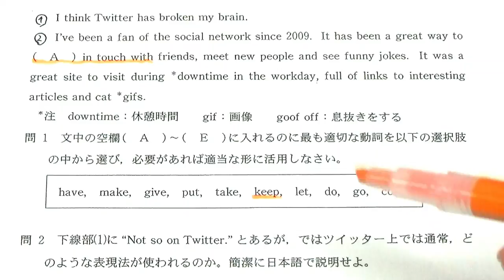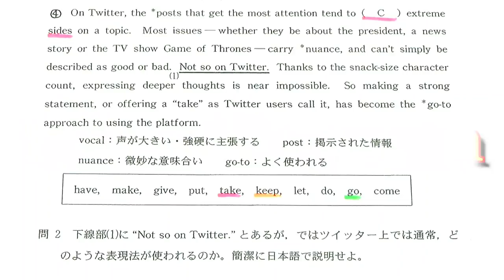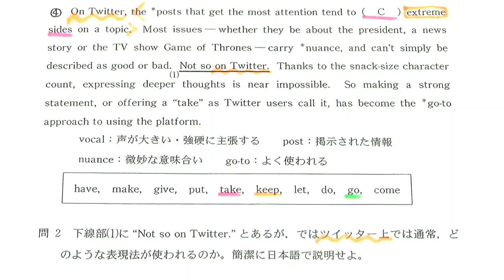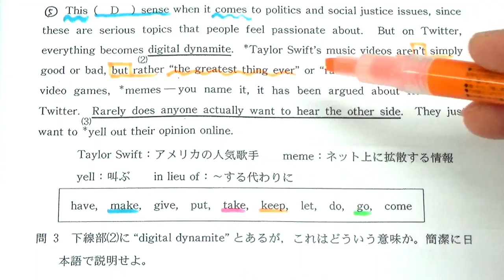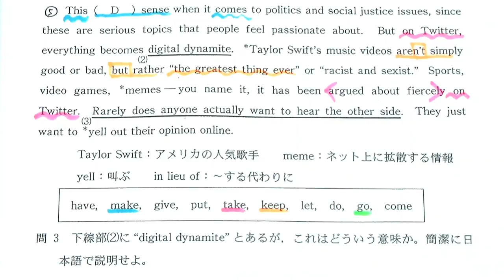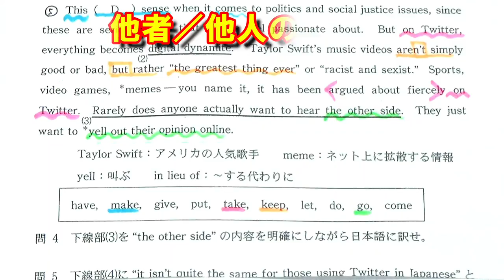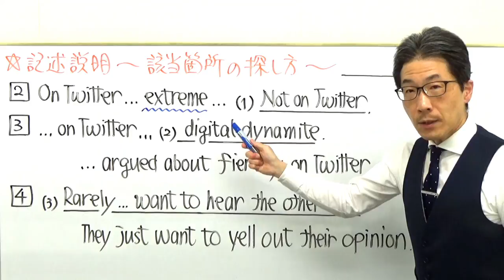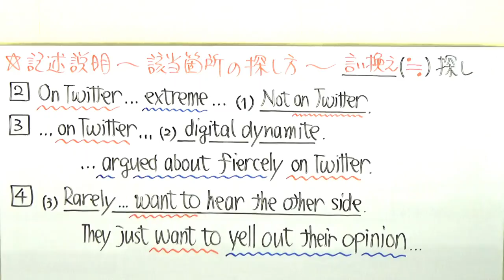【国公立大英語】3658愛知教育大長文読解過去問演習2018前期Ⅰ